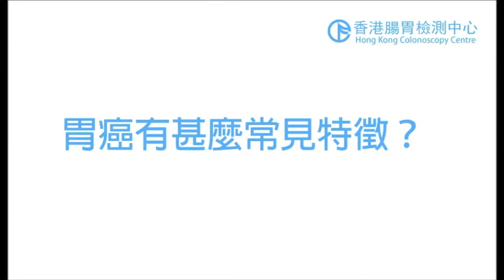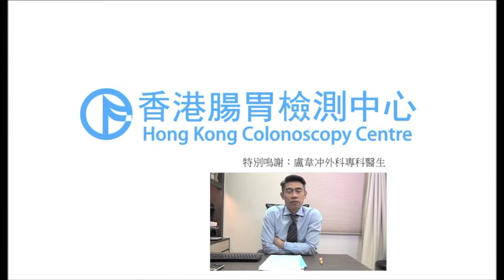香港腸胃檢測中心－幽門螺旋菌是甚麼?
胃鏡可看到幽門螺旋菌?
幽門螺旋菌是甚麼?
甚麼是胃癌?